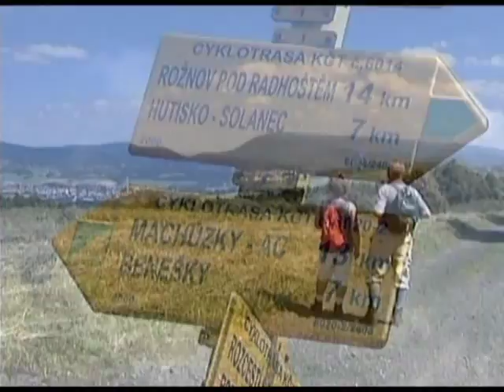Zlínský kraj - Valašsko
Valašsko, jehož hlavní město je Vsetín, leží ve Zlínském kraji. Dokumentární film, který se skládá ze čtyř částí (Zlínsko, Kroměřížsko, Valašsko a Slovácko) z roku 2005